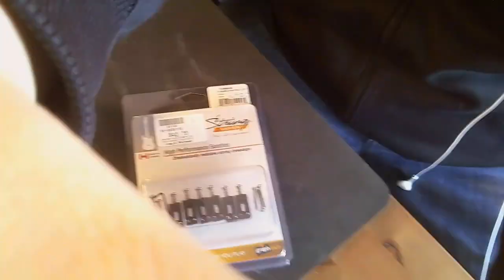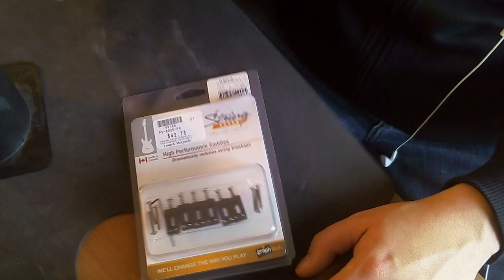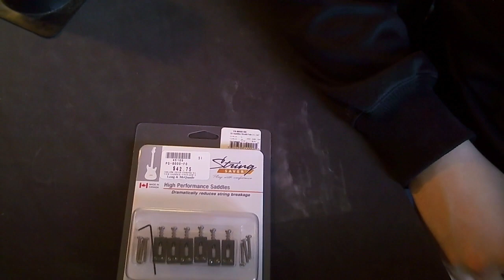HotRod Mini gets new Graphtech Saddles - Part 3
In part 3 we see the HotRod Mini get new bridge saddles from Graphtech.  Easy job, well worth doing. The Mini requires centre post saddles as opposed to offset.  Sorry for the long video:-)

This is a Squier Mini I bought to learn a little more about guitar customization and set up.

ALSO - This is not meant to be instructional. This is just me trying to work this stuff out for myself and including YouTubers for fun. Verify any information I give you for your own project.